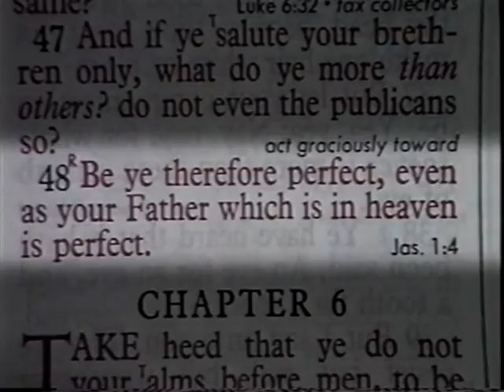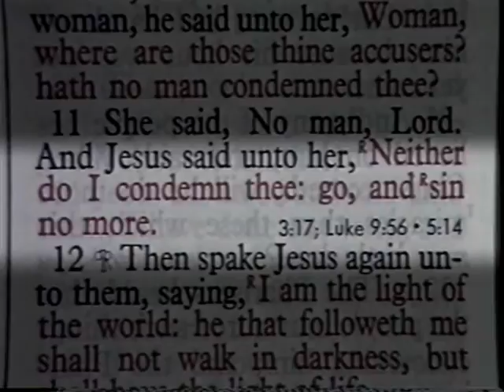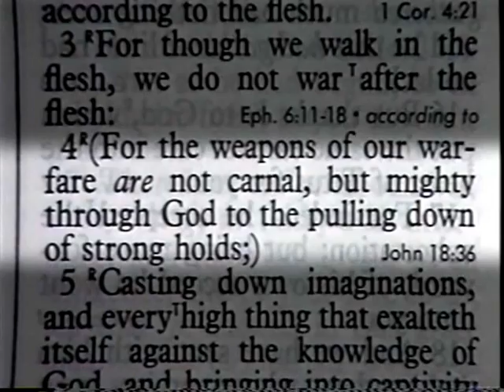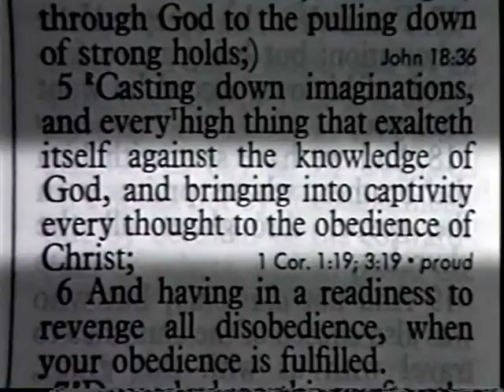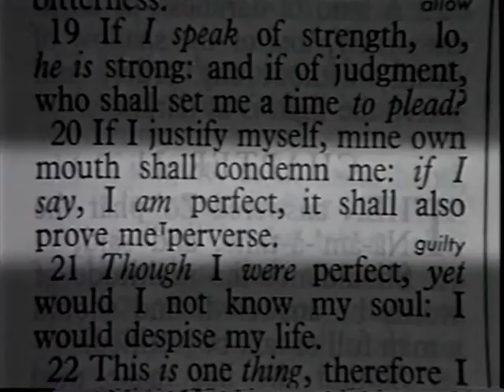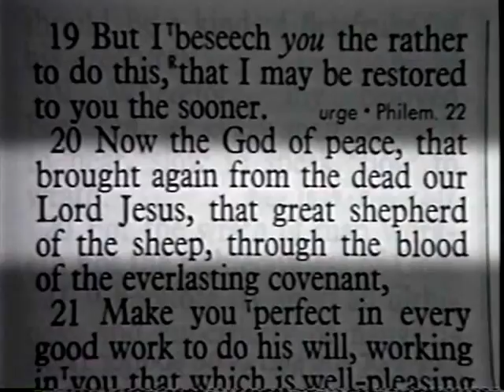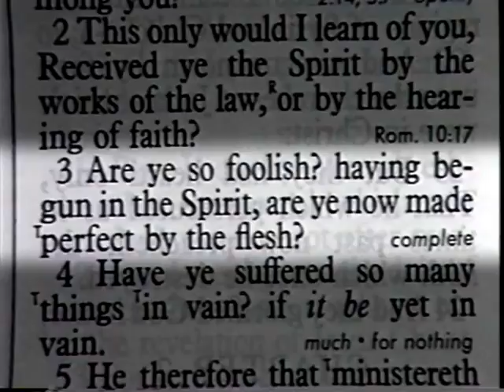Righteousness by Faith part 19: Perfection